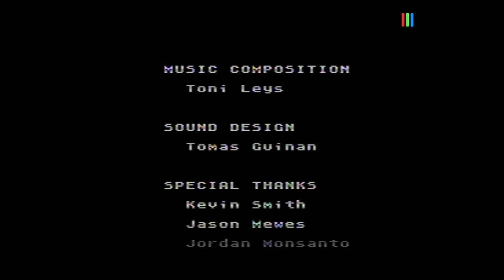Jay and Silent Bob: Mall Brawl (NES) FULL RUN (REAL HARDWARE) | PLAYTHROUGH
Jay and Silent Bob: Mall Brawl full run on real Nintendo AV FAMICOM. Walkthrough of the game based on Kevin Smith's movies.

Timeline:

00:00 - Chapter 1
04:16 - Chapter 2
09:32 - Chapter 3
13:43 - Chapter 4
15:50 - Chapter 5
22:41 - Chapter 6
28:08 - Chapter 7
33:30 - Chapter 8
42:14 - Chapter 9